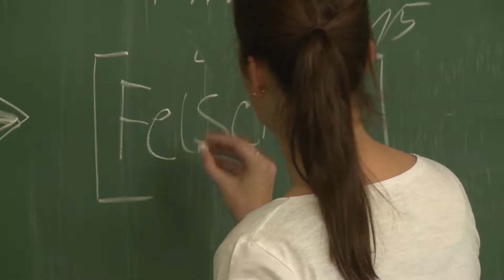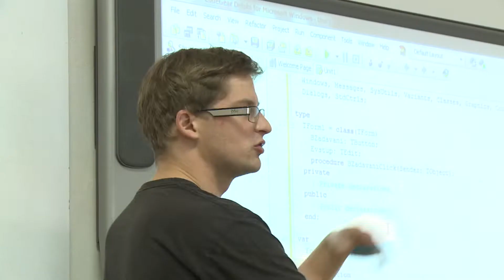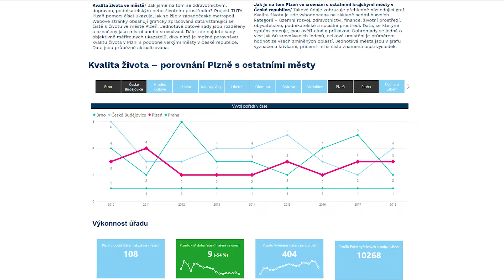ZPRÁVY ÚTERÝ 8. 10. 2019